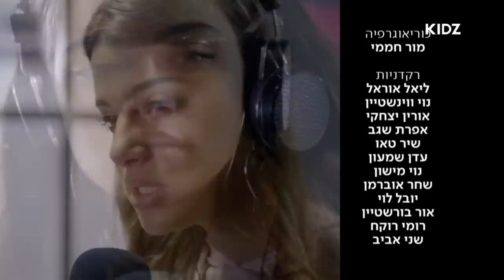כפולה 4 - פרק 2 המלא!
צפו בפרק 2 המלא של "כפולה 4" - ימים א'-ד' ב-15:30 בערוץ קידז וב-יס ויאודי קידס!

מי יטוס בחללית התיירים ההנדריקס גלקטיק? ההגרלה הגדולה בעולם יוצאת לדרך, וכולם במתח. נועה מנסה להבין מה קרה לה אתמול. שחר פוגש תלמידה חדשה בסלמה ירין. סוכנות דה נינו במשבר.